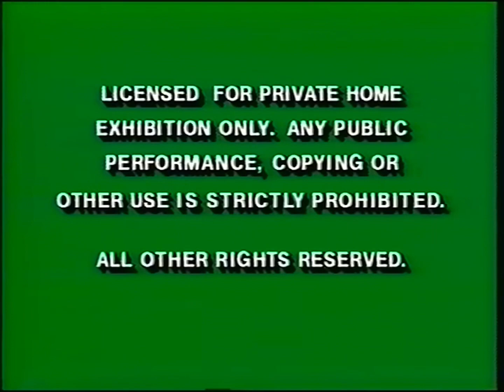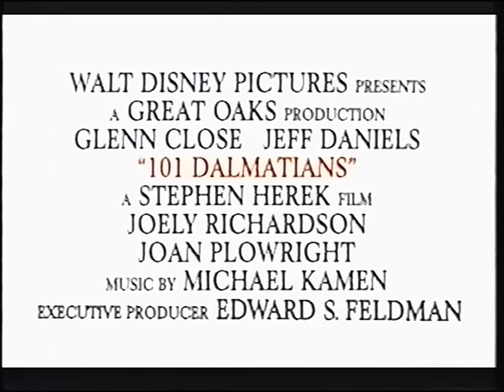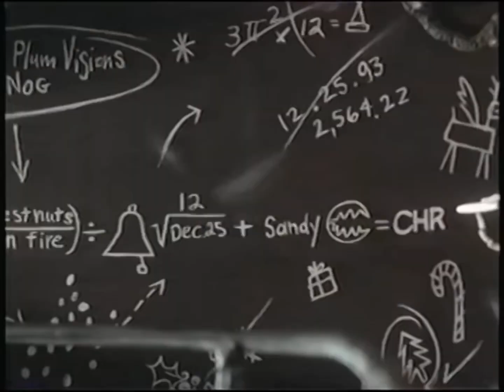Opening to Aladdin and the King of Thieves 1996 VHS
Here is opening to the 1996 VHS of Aladdin and the King of Thieves

1. Green Warnings
2. “Coming Soon to Theaters”
3. 101 Dalmatians Trailer
4. The Lion King Trailer
5. “Coming Soon to Videocassette”
6. The Muppet Christmas Carol Preview
7. Muppet Treasure Island Preview
8. Oliver & Company Preview
9. Snow White and the Seven Dwarfs Preview
10. The Nightmare Before Christmas Preview
11. James and the Giant Peach Preview
12. “Feature Presentation”
13. 1991 Walt Disney Home Video Logo (Black)
14. “Walt Disney Home Video Presents”